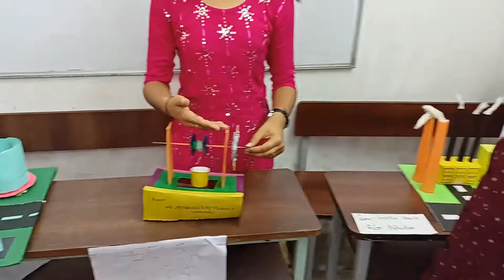Miss Mannat ScienceExhibition# khanvel